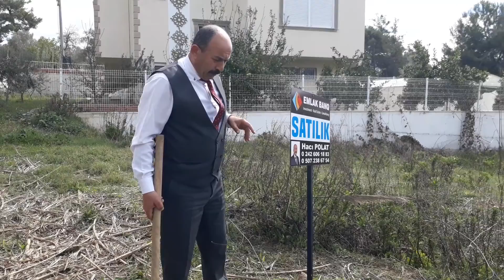30 Mart 2021